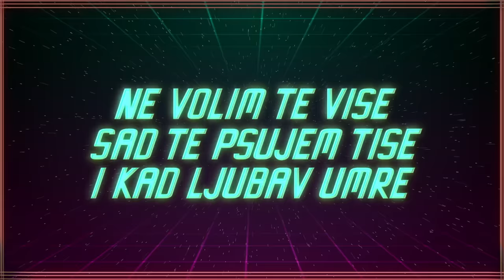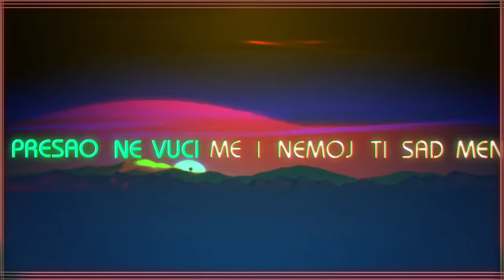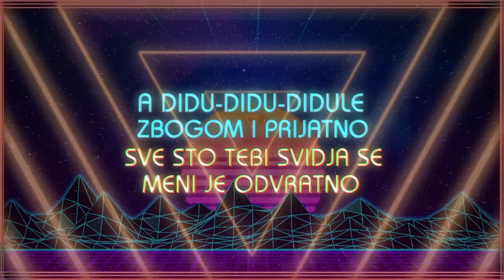CECA - Didule (Official) 2016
Label and copyright: Ceca Music d.o.o

D.Handanovic - M.Tucakovic - D.Handanovic
Video: Ljubba

PUSTI ME S TIM GLUPOSTIMA
DA ZBOG TEBE BUDEM FORMALNO DOBRA SA NJOM
DA NE BI DA JOJ KUPIM NEŠTO
I VODIM JE NA RUCAK SUBOTOM IL’ NEDELJOM

NE VOLIM TE VIŠE, SAD TE PSUJEM TIŠE
I KAD LJUBAV UMRE ŽIVI SUJETA
NE DELIM JA NIKAD S DRUGOM PRVO MESTO
A KAMO LI SVOJU STRANU KREVETA

A DIDU, DIDU DIDULE
ZBOGOM I PRIJATNO
SVE ŠTO TEBI SVIĐA SE
MENI JE ODVRATNO.

REKLA BIH TI KO JE ONA
KO JE PREKO NJE SVE PREŠAO. NE VUCI ME!
I NEMOJ TI SAD MENI: „LUTKO!“
LUTKA TE JE PRECRTALA, DAJ POŠTEDI ME.